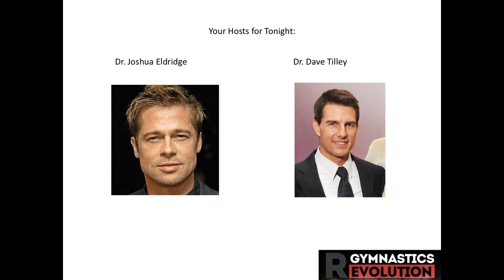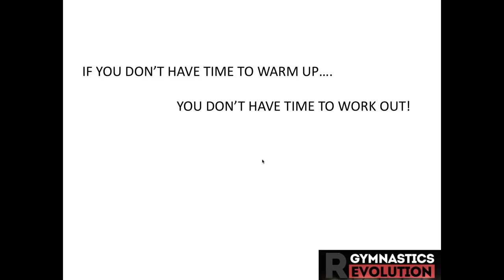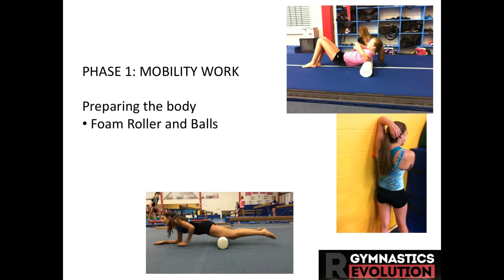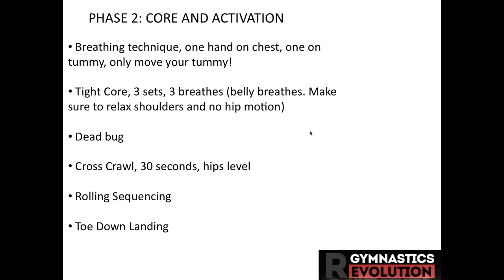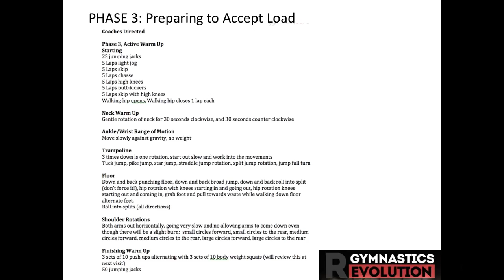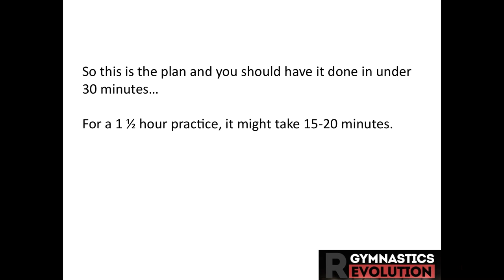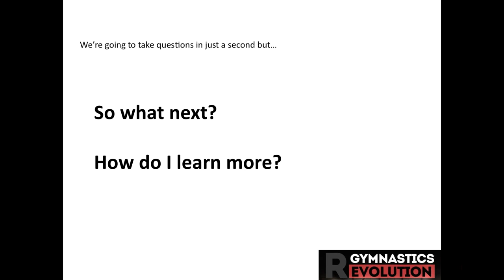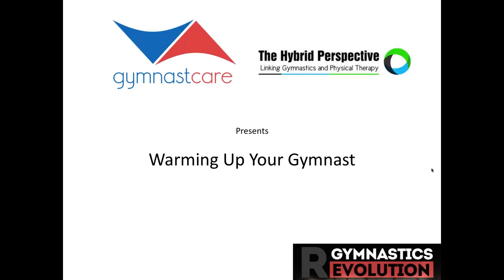Warm Up for Gymnasts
Welcome to another Gymnast Care Production...today we're going over Warm Ups for Gymnasts with our good friend, Dr. Dave Tilley. We also get more into the Gymnastics Revolution that's coming up and we'd love to have you join us!